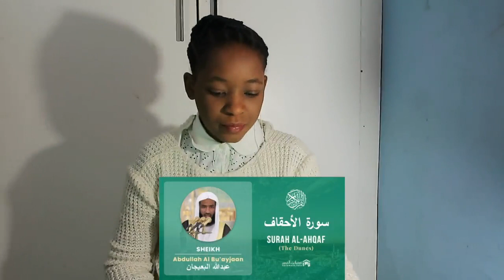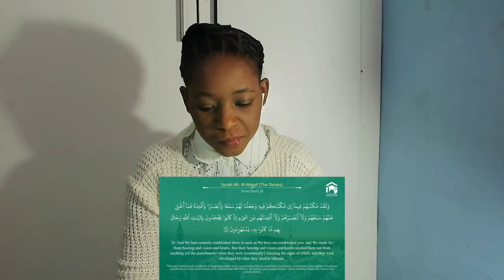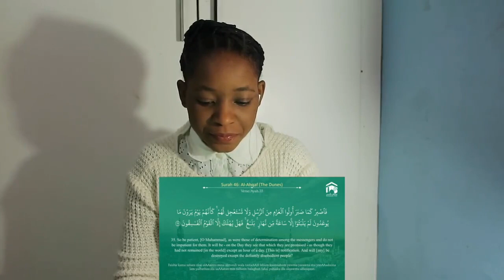Quran 46 Surah Al Ahqaf سورة الأحقاف Sheikh Abdullah Bu'ayjaan - With English Translation| REACTION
Fanny&Jessy Reacts

📖 REACTION DEFINITION:

. re·ac·tion
rēˈakSH(ə)n/
noun

Fanny&jessy
Haspolat-lefkosa,via mersin 10,Turkey (cyprus international university)
mersin, turkey,99010